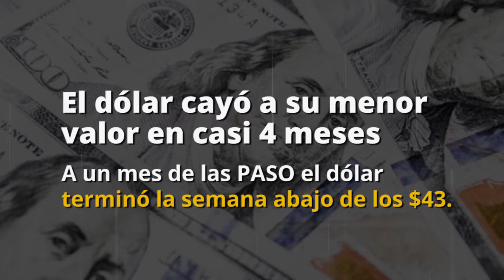Resumen Semanal de Noticias | 13-07-2019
Lo más importante de la semana, en 1 minuto.